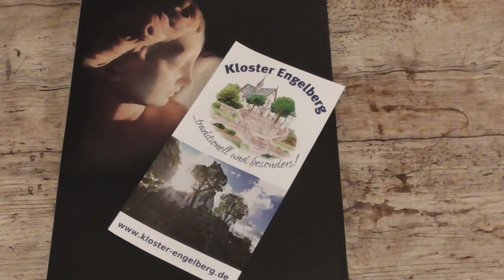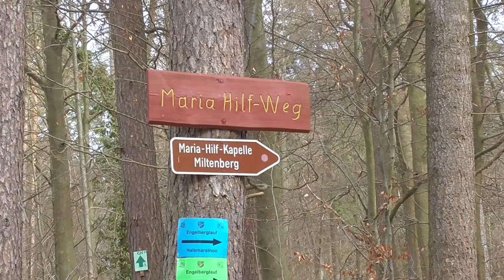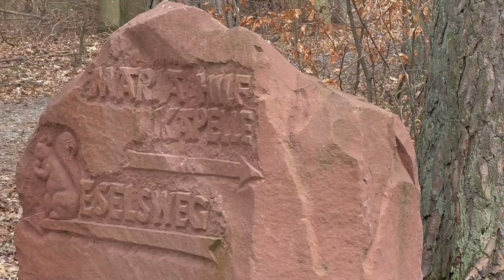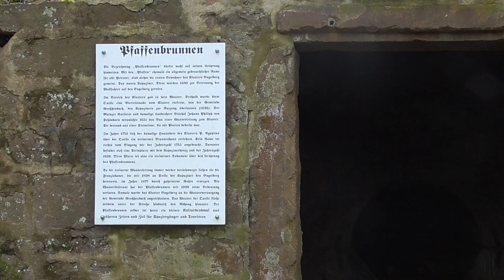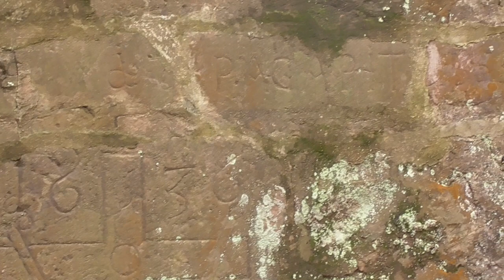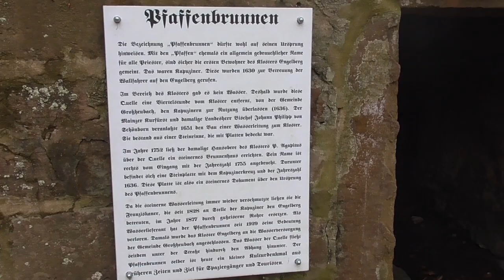Der Pfaffenbrunnen am Engelberg bei Grossheubach am Main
Ca. 15 Minuten vom Kloster Engelberg bei Grossheubach entfernt, befindet sich am Engelberg, in einer naturellen Idylle, der Pfaffenbrunnen. Dieser wurde 1636 den Mönchen am Engelberg zur Nutzung überlassen. Der Mainzer Landesherr Bischof Johann Philipp von Schönborn veranlasste 1651 den Bau einer Wasserleitung zum Kloster. Diese bestand aus einer Rinne, die mit Platten bedeckt war. Im Jahr 1752 wurde ein Brunnenhaus errichtet. Im Jahr 1877 wurde diese Wasserleitung durch gußeiserne Rohre ersetzt. Als Wasserlieferant hat der Brunnen seit 1929 seine Bedeutung verloren. Damals wurde der Engelsberg an die Wasserleitung angeschlossen. Quellwasser ist ein lebendiges Wasser. Sensitive können die Wirksamkeit, die Energie des Wassers spüren. Bereits der berühmte Viktor Schauberger berichtete von der Urkraft des Quellwassers. Das energetisch reine Wasser ! Im Teil 2 erfolgt die Berichterstattung vom Engelberg Kloster Engelberg 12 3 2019